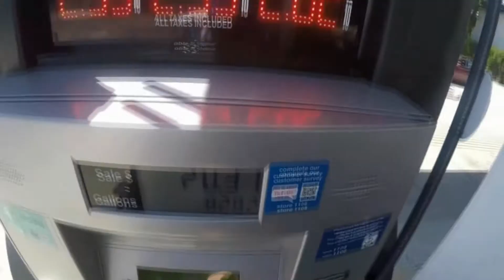Jamestown Rhode Island on a Harley Davidson Ultra Classic- Part 2 | Techn' Moto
Touring Jamestown Rhode Island- Part 2

Spent the day in Jamestown Rhode Island. Turned out to be a great day on the island. Had fun getting lost, had a good lunch and met some good folks. Looking forward to a return trip there in the future.

If your down this way try to make the trip through James Town Rhode Island. You will love it.

*No music attribution required per YouTube Music

My MotoVlogging Equipment Setup-

GoPro Hero 5
GoPro Hero
Feiyu G5 3 Axis Handheld Gimbal
Sony ECMCS3 Mic
Furry Microphone Windscreen Muff
Tascam DR05 Voice Recorder
SanDisk Ultra 32GB micro memory card
SanDisk Extreme Plus 128GB memory card

GoPro Mounting System/Accessories-

LEBE Adjustable Gopro Selfie Stick
Toz Extension Arm Mount Set
Luxebell Ball Joint Mount
SANDMARC Navy Mount
GoPro Ball Joint Buckle (GoPro Official Mount)
GoPro Adhesive Pad Mounts
Sugru For Mounts

Bluetooth System-

LEXIN LX-B2 Bluetooth Helmet Intercom

Any and all information perceived from these video(s) through either visual, verbal, or written means, should be considered the sole opinions of the Producers, the Writers and the Actors involved in the making of this video(s).

Neither the Producers, Writers or Actors, nor the copyright holder or assigned users of these video(s) shall in any event be held liable to any party for any direct, indirect, implied, punitive, special, incidental or other consequential damages arising directly or indirectly from any use of this material, which is provided as is, and without warranties.

As in all cases, viewers should never take any information perceived from these or any other video(s) at face value and should always do their own due diligence on any viewed material to form their own opinions and best judgments. And where applicable, the advice of a competent legal, tax, accounting or other professional should be always sought before taking action of any kind.

The author and publisher do not warrant the performance, effectiveness or applicability of any sites listed or linked to in these video(s).

These video(s) are copyrighted by Techn' Moto and is protected under the US Copyright Act of 1976 and all other applicable international, federal, state and local laws, with ALL rights reserved. No part of this may be copied, or changed in any format, sold, or used in any way other than what is outlined within this under any circumstances without express permission from Techn' Moto.